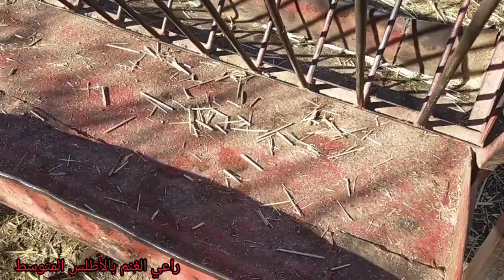هادا هوا العلف لي تانعطي للخرفان من بعد مادزيتهم والوقت فاش تايسرحو